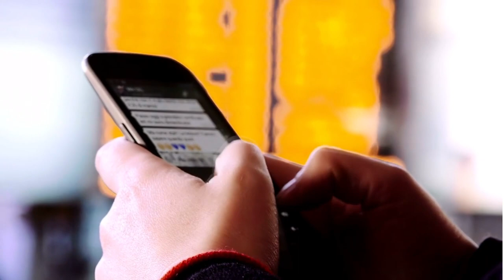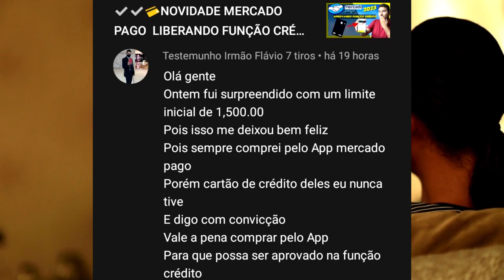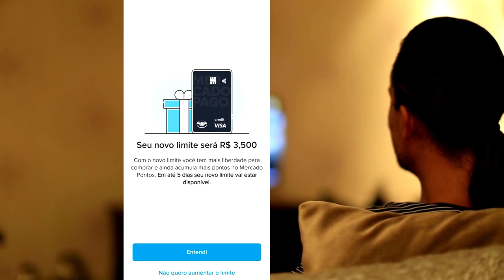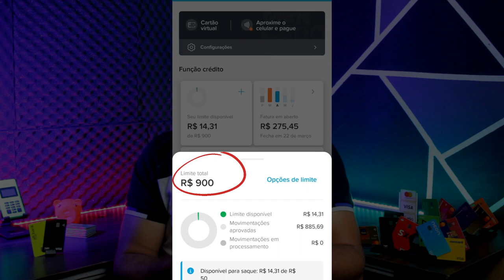💳💳URGENTE MERCADO PAGO! NÃO PARA LIBERAÇÃO DA FUNÇÃO CRÉDITO E AUMENTO DE LIMITE TAMBÉM EM 2023...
ATENÇÃO CLIENTES  MERCADO PAGO. AS APROVAÇÕES E LIBERAÇÃO DA FUNÇÃO CRÉDITO NÃO PAROU NÃO. ENTÃO FICA LIGADO NESSE VIDEO E VEJAM MAIS APROVADOS E OS VALORES LIBERADO...

✅pagseguro.info/bkchqmth